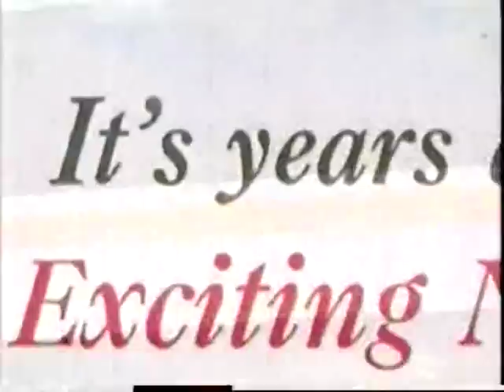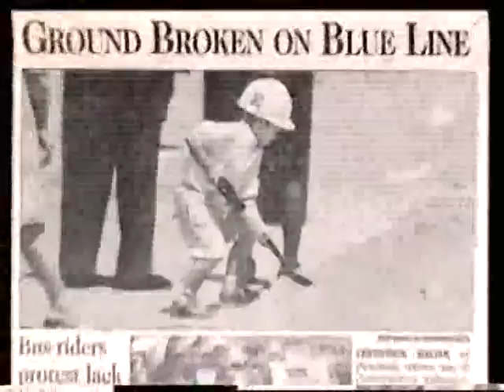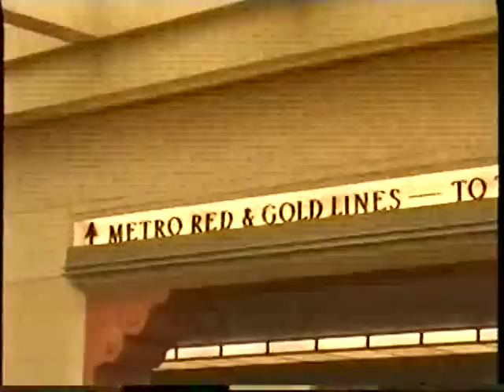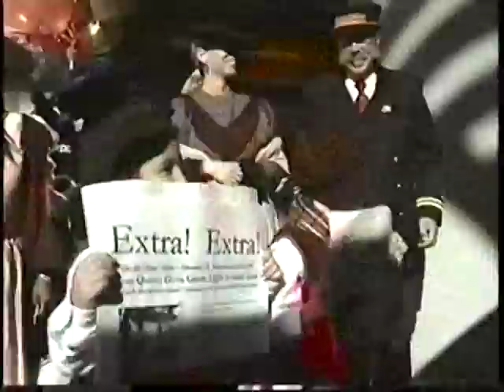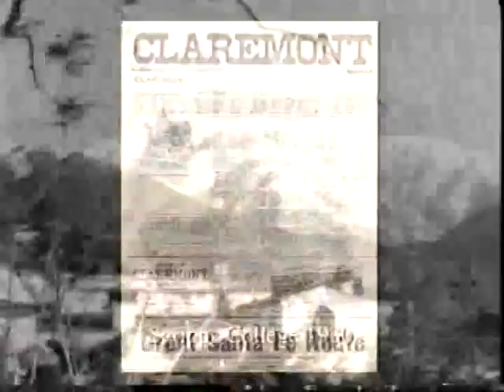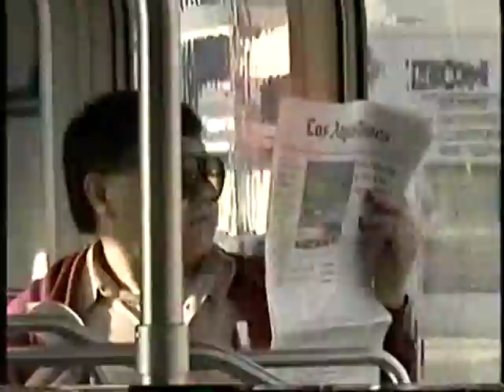LACMTA - 2003 - "The Gold Line Transportation Of Tomorrow"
The Gold Line Transportation Of Tomorrow /
Los Angeles County Metropolitan Transportation Authority, 2003

A look in 2003 at the Metro Gold Line (running from Pasadena to East Los Angeles), one part of the Los Angeles Metro Rail system, in the context of Los Angeles transit history.